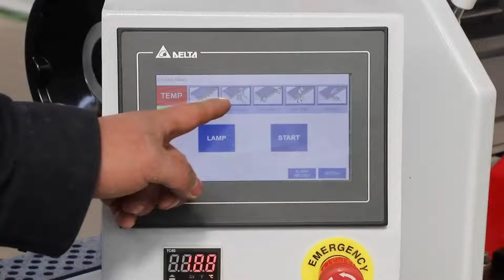HX290 edge banding machine with premilling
Automatic edge banding machine with premilling
5 functions : premilling , gluing , end cutting , trimming , scrapping , polishing